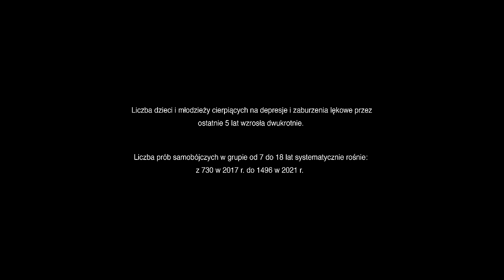adaś. - dessous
„dessous” to pierwszy singiel z debiutanckiego albumu adasia. Teledysk powstał we współpracy z Fundacją Dajemy Dzieciom Siłę i promuje kampanię społeczną jestem związanej z 116 111 - Telefonem Zaufania Dla Dzieci i Młodzieży.

Wystąpili:
Dominika Zachoszcz
Aleksandra Kasperek
Jan Kiebel
Adam Pasierb

Dom produkcyjny: WE'LL Studio
Producent wykonawczy: e-muzyka S.A.
Project management: Jagoda Domańska, Ada Ziółkowska
Scenariusz: Marta Kiebel & Mikołaj Otwinowski
Reżyseria i kierownictwo planu: Marta Kiebel
Zdjęcia: Mikołaj Otwinowski
Mistrz oświetlenia: Jakub Stypuła
Kostiumy i scenografia: Marta Kiebel
Asystent kamery: Jakub Stypuła
Montaż i postprodukcja: Jakub Stypuła
Grafika i typografia: Apolonia Marcinek
Rental: Big Bang Film

Podziękowania dla Kasi Kusznierczuk oraz Olgi Neugebauer za udostępnienie mieszkania do nagrywek, love u

Tytuł: dessous
Artysta: adaś.
Muzyka: ERLAX
Realizacja wokali: Studio Centrum
Mix/mastering: Tomasz „Shh” Kunysz